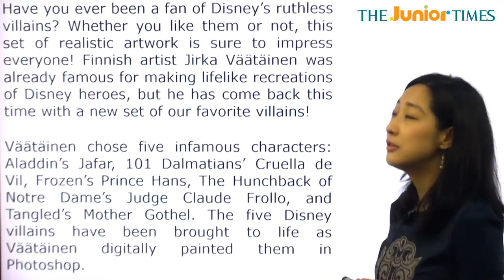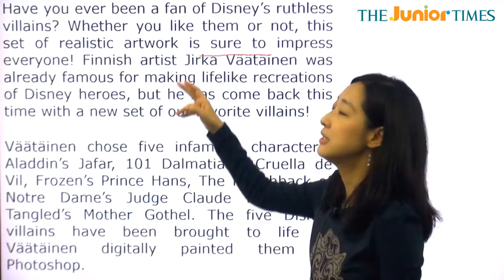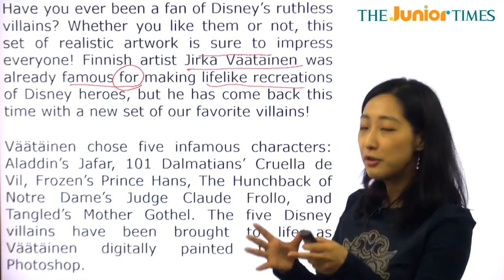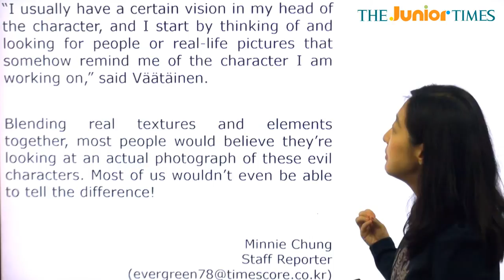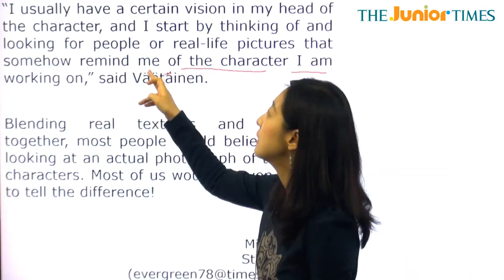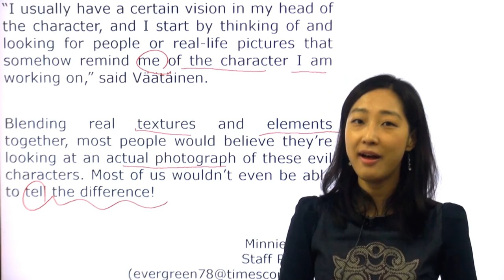Disney’s Wicked... - 전나리 선생님과 함께 하는 Hot Issue 동영상 강의 ( The Junior Times - No.657 )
디즈니의 악당들이 실제라면 어떤 모습일까요?